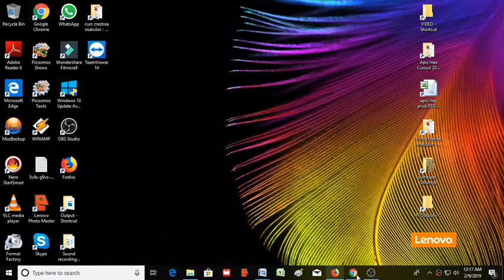Remember PetreIordache AndreiIgnatov GabrilePetruc Ep 1 09 02 2019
Tema:
Invitat: